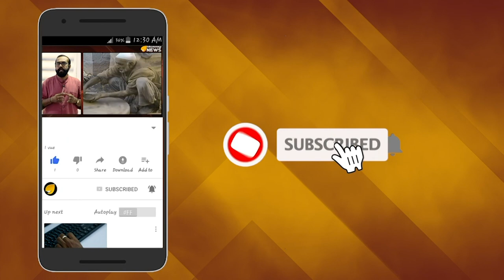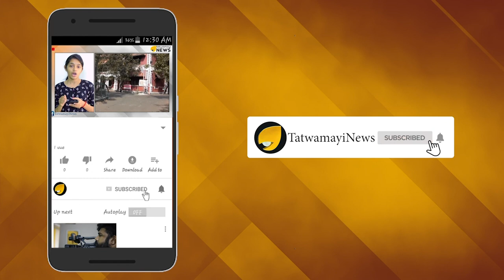ഐ എസ് ആര്‍ ഒ ശാസ്ത്രജ്ഞന്‍ സുരേഷ് കുമാറിന്‍റെ കൊലപാതകം; സ്വവര്‍ഗ്ഗാനുരാഗവും പ്രതികാരവും മാത്രമോ?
ഐ എസ് ആര്‍ ഒയുടെ നാഷണല്‍ റിമോട്ട് സെന്‍സറിംഗ് സെന്‍റര്‍ ശാസ്ത്രജ്ഞനും മലയാളിയുമായ സുരേഷ് കുമാറിന്‍റെ മരണം സ്വവര്‍ഗ്ഗാനുരാഗ ബന്ധത്തിലുണ്ടായ ഉലച്ചിലിനെ തുടര്‍ന്ന് ലൈംഗികഗ പങ്കാളി നടത്തിയ കൊലപാതകമാണെന്ന് ഹൈദരാബാദ് പോലീസ് പ്രഖ്യാപിച്ചു കഴിഞ്ഞു.